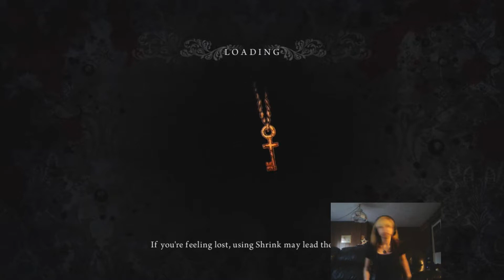Alice Madness Returns Part 2 - Hatter Domain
Continuing into the madness we enter the hatter domain. More to come.